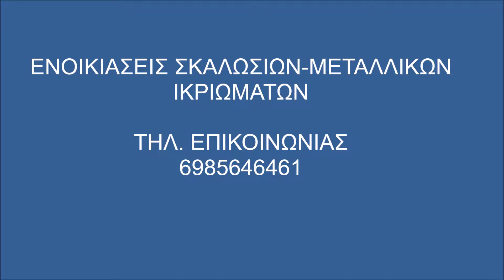Σκαλωσιές Καλλιθέα 6985646461 Ενοικιάσεις Σκαλωσιών- Skalosies Skalwsies Καλλιθέα